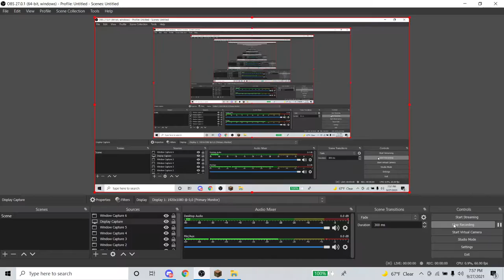Minecraft But It's PICO PARK! - Youtube Theory/Lore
MMinecraft But It's PICO PARK!